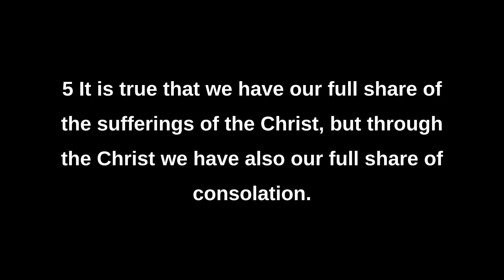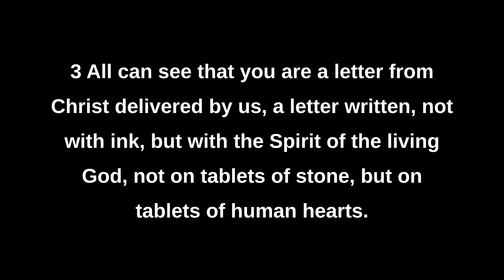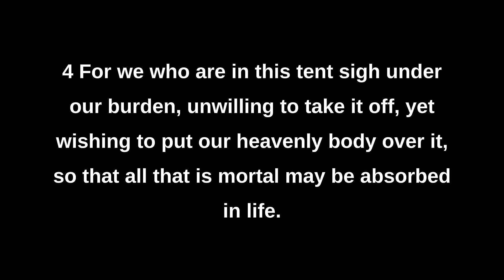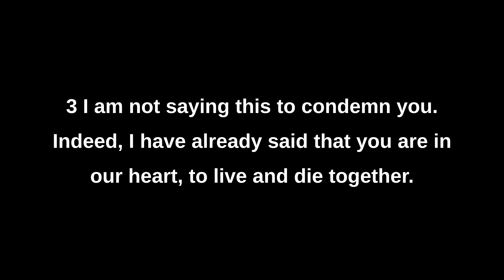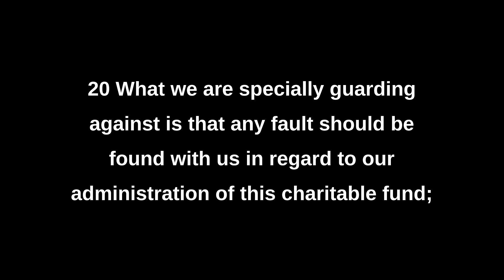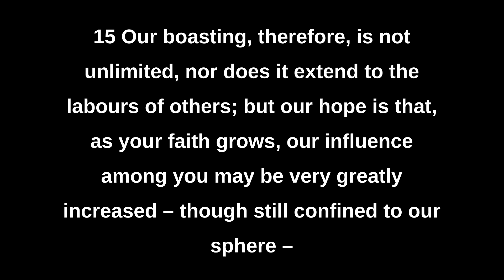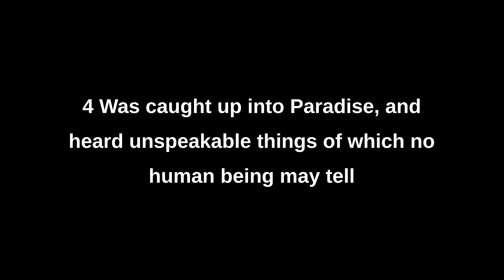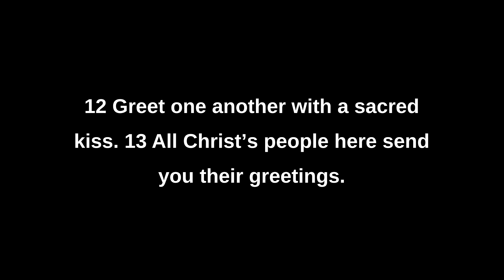Second letter to the CORINTHIANS | COMPLETE Bible Reading Audio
It's bacl to the origins of the channel with a full, original reading of 2 CORINTHIANS - a good pace with good intonation if I do say so myself! 🤪 With words.

This translation is from the Open English Bible. All of the text of the Open English Bible is deeded into the public domain under Creative Commons Zero license. Any issues that readers may find with particular phrases of translation, should be taken up with the OEB.